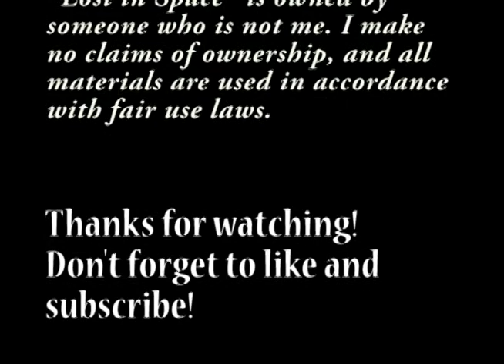Lost In Irvingland:Wish Upon A Star - Lost In Space Season 1 Episode 11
Dr. Smith decides to leave the group and fend for himself. While searching for a place to live, he comes upon a device that grants him anything he wishes for. At Will's urging he shares it with the Robinsons. But it can only be used twice a day, which starts causing friction within the family.